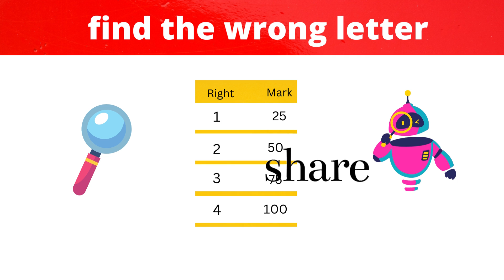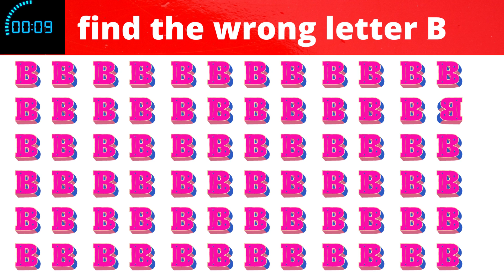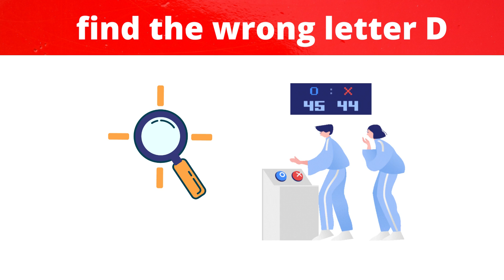find the letter D|only for genius